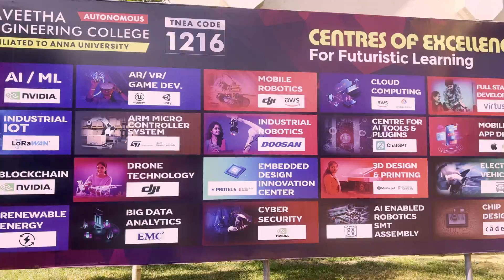AIML | Artificial Intelligence and Machine Learning | Scopes and Job Opportunities | AlexMaths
AIML known as  Artificial Intelligence and Machine Learning, Scopes and Job Opportunities explained by an expert in AlexMaths